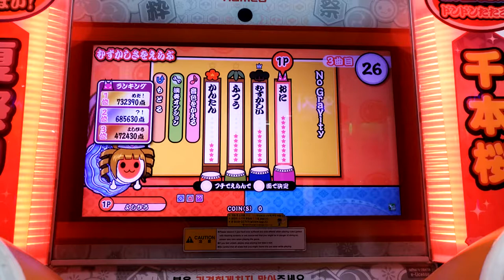[太鼓の達人 ブルー] No Gravity ドロでたクリア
８０番目★１０ドロでたクリア

８０番目！！！